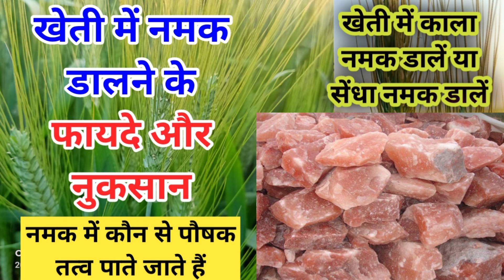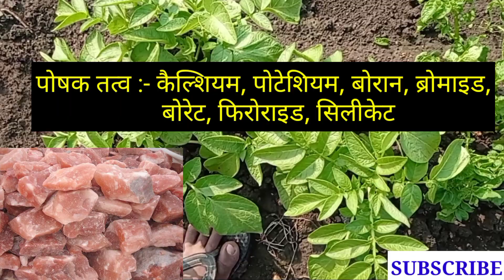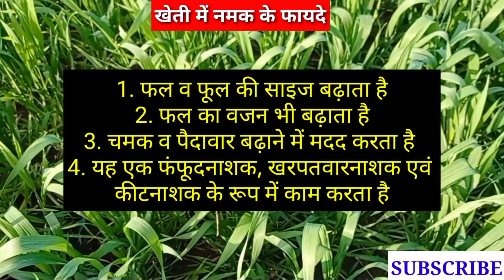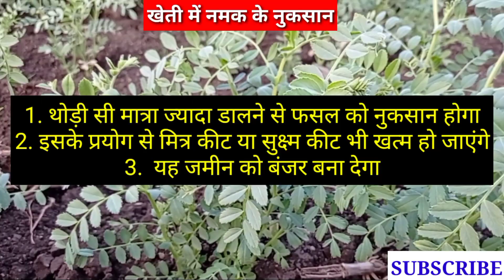खेती में नमक डालने के फायदे और नुकसान// खेती में नमक का प्रयोग// Ammonium salt Nacl2// नमक के लाभ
हमारे व्हाट्सएप ग्रुप से जुड़े-
प्रमोशन कराने के लिए व्हाट्सएप नंबर से जुड़े-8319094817